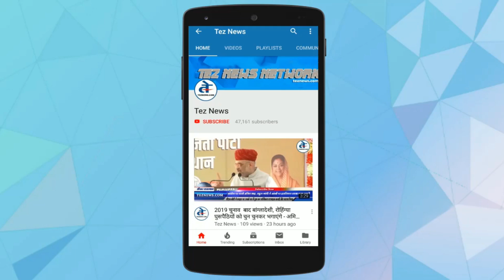निर्भया कांड के दोषियों लिए जल्लाद बनने को तैयार रिटायर्ड फौजी | Nirbhaya Case | TezNews.Com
निर्भया कांड के आरोपियों को फांसी देने के लिए खण्डवा के ओमकारेश्वर निवासी युवक रिटायर्ड फौजी  प्रदीप सिंह ठाकुर जल्लाद बनने को तैयार है । इसके लिए ठाकुर ने राष्ट्रपति और प्रधानमंत्री से गुहार लगाई है और  कहा कि वह यह काम बिना किसी शुल्क के करने को तैयार है .  वह इस काम के लिए सरकारी खाते में अपने पास से पांच लाख रुपये जमा भी करेंगे